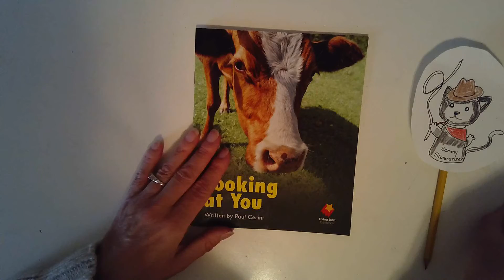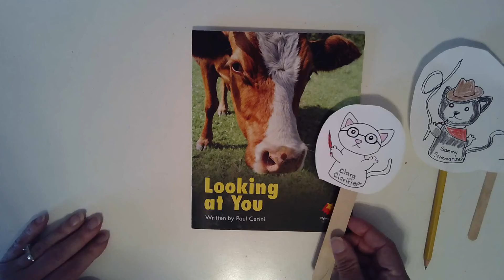Looking at You (Retell)